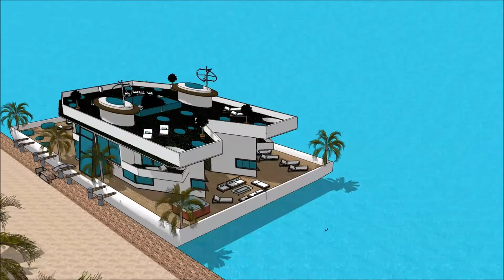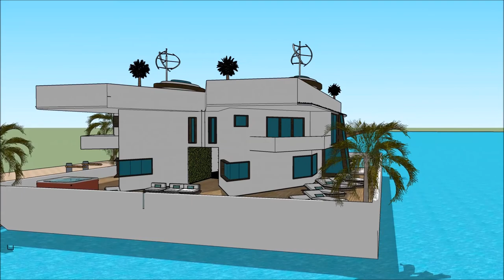Kapal rumah Sketchup Perahu rumah belanda jawa impian arsitektur bali modern anyar minimalis y